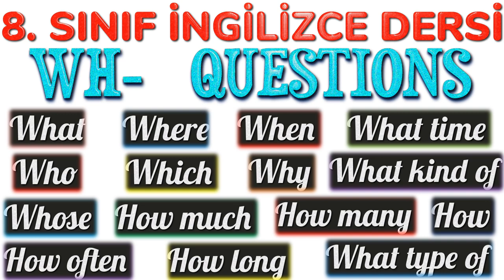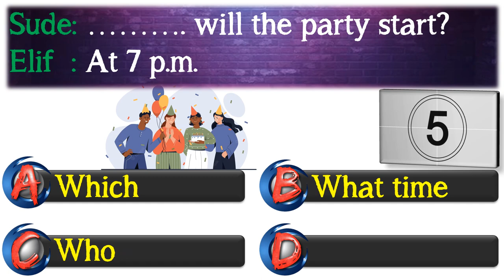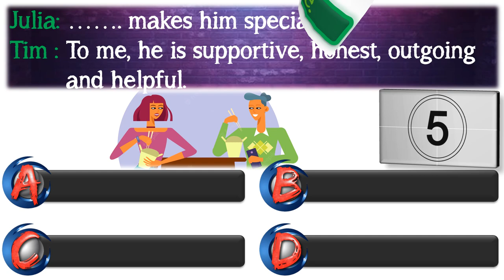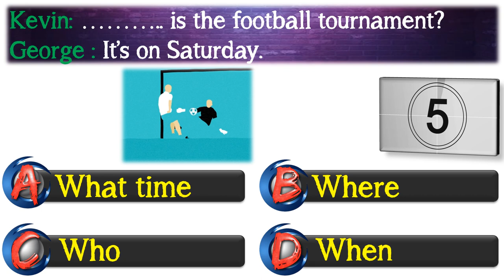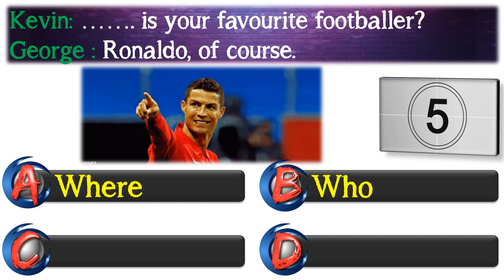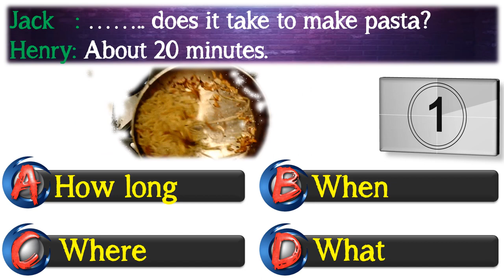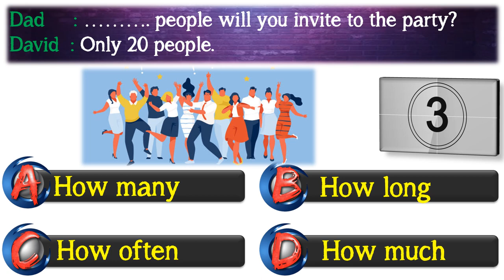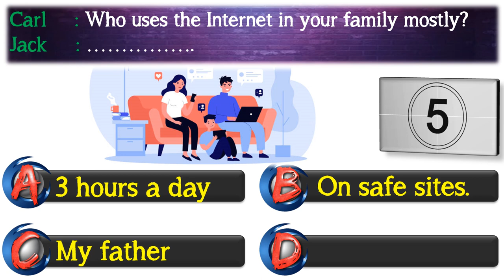8. SINIF İNGİLİZCE DERSİ - LGS HAZIRLIK WH- QUESTIONS (SORU KÖKLERİ)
8. SINIF İNGİLİZCE DERSİ - LGS HAZIRLIK  WH- QUESTIONS (SORU KÖKLERİ)

Sevgili Öğrenciler,
LGS sınavında İngilizce dersinden 10 soru gelmektedir. Bu 10 soruda özellikle metin, diyalog, grafik ve durum sorularında soru köklerinde geçen kalıpları çok iyi bilmek gerekiyor. Bu çalışmamızda soru kökleriyle ilgili olarak sizleri çok yormadan bilgilerinizi sınamanız adına mini sınav hazırladık.
Fayda sağlaması temennisiyle ...

Sağlıklı ve mutlu günler dileriz.